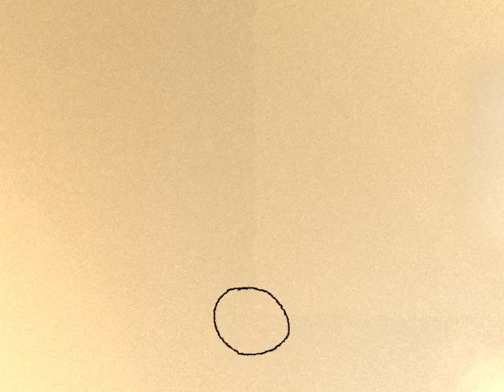Lost Balloon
My first animation using Animation Desk for iPad.

Your exclusive animation drawing tool is right on your iPad. Create animation anytime and anywhere, Animation Desk is your best choice for training yourself to be an outstanding animator.